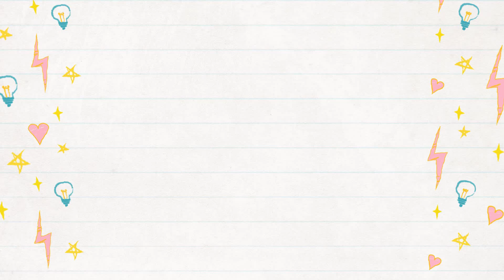😮Craft idea using cardboard and wool👌 || photo frame & wall hanging || anita arts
make a beautiful craft using cardboard and wool at home..

I'm making a wall hanging cum photo frame.you can decorate it as you own desire.it is much attractive and beautiful in actual than in the video